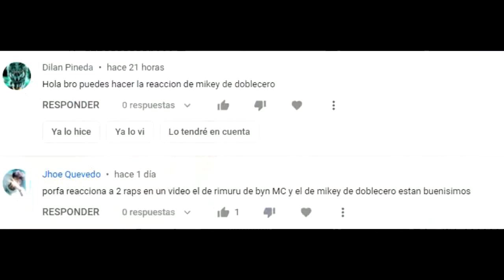Mikey 🔥👊 Soy invencible 👑 | Tokyo Revengers Rap/Rock | Doblecero | Reaccion